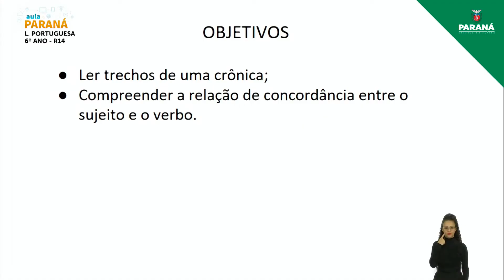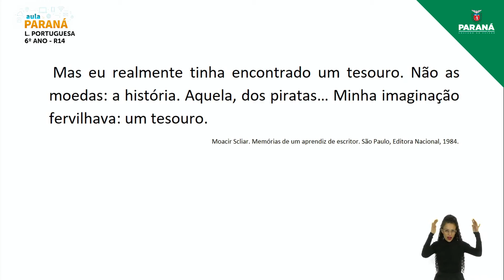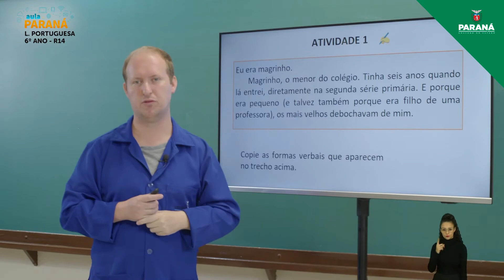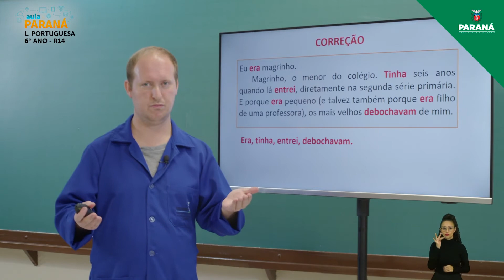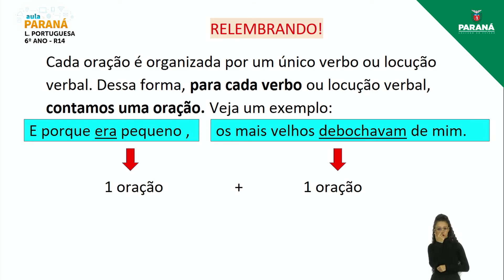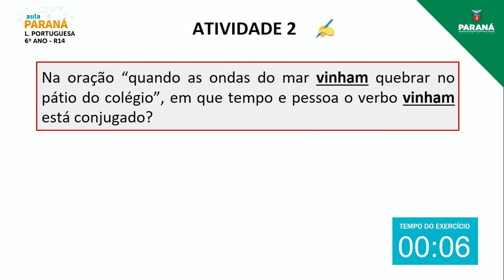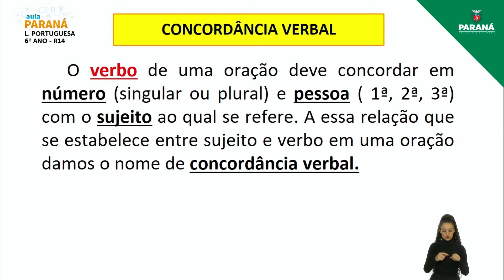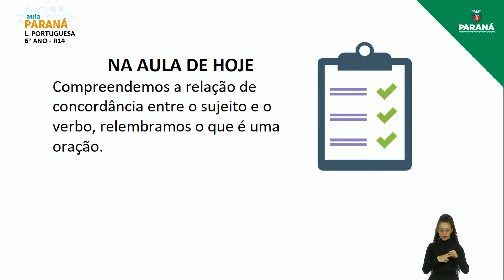2021 | 6º Ano | Língua Portuguesa | Aula R14 - Retomada: Concordância Verbal